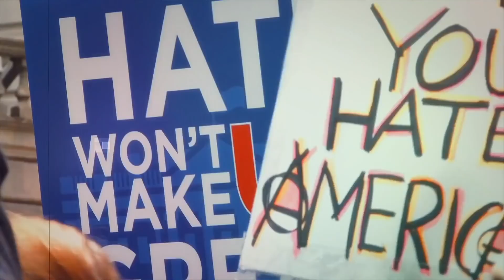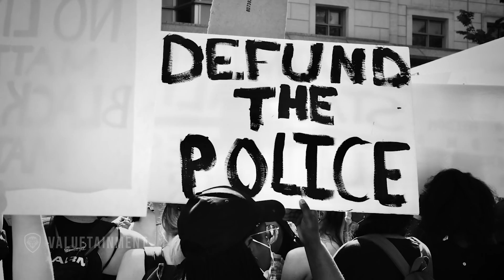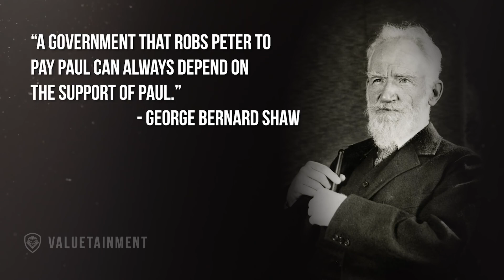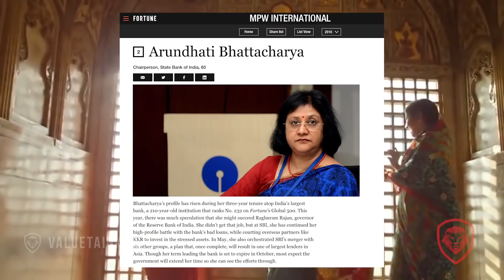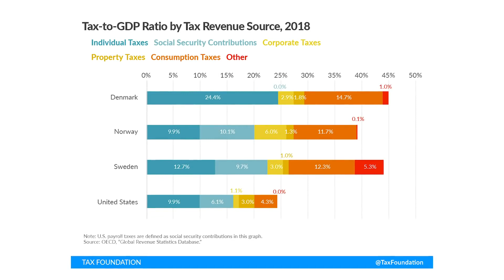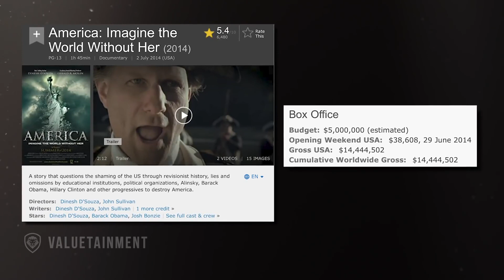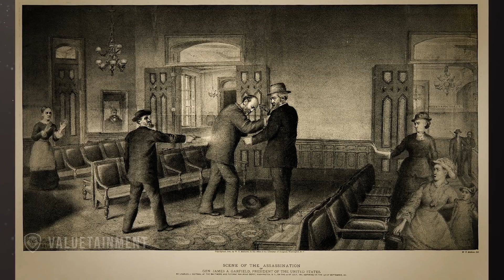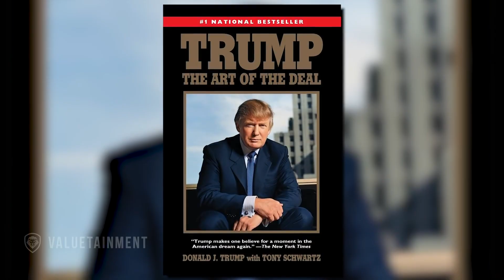Dinesh D’Souza on Trump Card Documentary & Democratic Socialism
*Many thanks to Patrick Bet David for permission to use this content - All links and creative ownership/rights are linked in the description below*

"Patrick Bet-David and Dinesh D'Souza talk about the dangers of shifting into a socialist country, despite the many times it has failed in the past.

About the guest: Dinesh Joseph D'Souza is an Indian-American far-right political provocateur, author, filmmaker, and conspiracy theorist. D'Souza has written over a dozen books, several of them New York Times best-sellers.

Patrick has interviewed athletes, notorious individuals, politicians, authors and entrepreneurs from all walks of life.